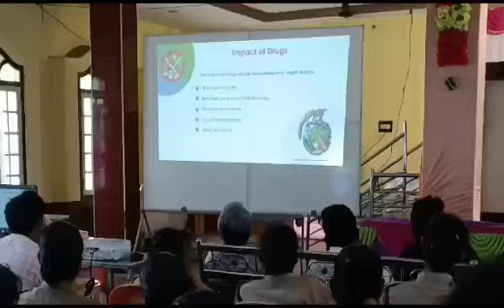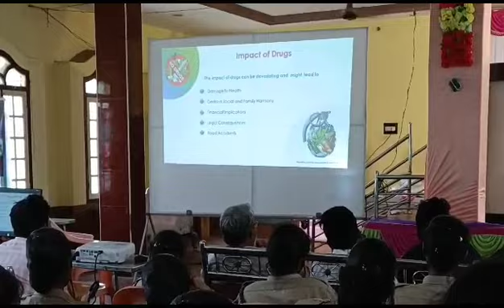డ్రగ్స్ రహిత సమాజాన్ని నిర్మిద్దాం